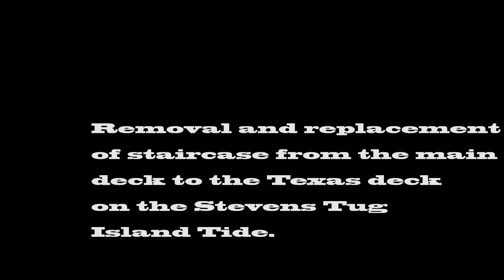Island Tide Staricase Replacement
This video shows the removal and replacement of the lower staircase on the Stevens tug Island Tide. The staircase goes from the Main deck to the Texas deck along the forward galley bulkhead. In the past, this repair would have consisted of hot work on the galley bulkhead (and the removal of interior cabinetry, insulation and paneling as well as a fire watch). This process is very labor and time intensive and a result, very expensive. Our shipyard staff believed there had to be a better way.

Their new process allowed replacement of the staircase without disturbing the galley wall.  This saved considerable time and money on the repair without compromising the finished product; a safe passage way for crew that will last for many years